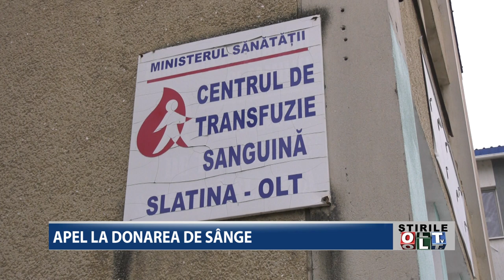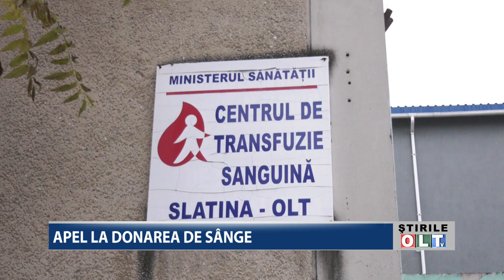APEL LA DONAREA DE SANGE 1911